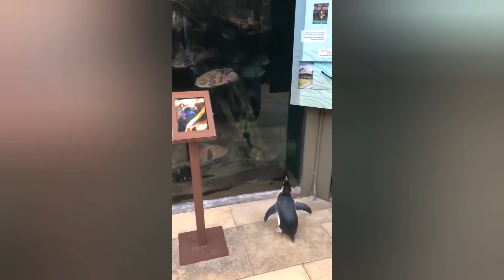Los animales siguen llegando a las ciudades de todo el mundo animales salvajes en las calles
Los animales siguen llegando a las ciudades, y no solo eso, muchas especies en peligro de extinción se están dejando ver o se están reproduciendo en este tiempo donde los humanos estamos encerrados en casa.
Cada día se ven más animales que llegan a todas las ciudades del mundo, cuanto más dura nuestro confinamiento más animales se aventuran a expandir su territorio.
Los animales nos siguen sorprendiendo dejándose ver por las ciudades, playas y costas de todo el mundo, dejándonos unas imágenes impresionantes, este momento pasará a formar parte de los libros de historia.